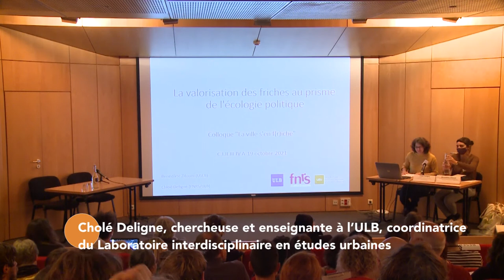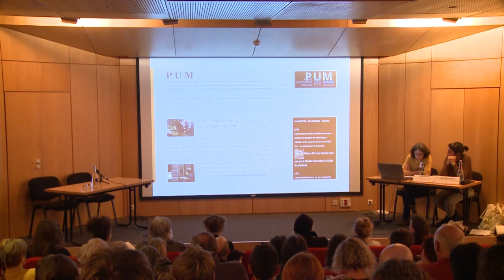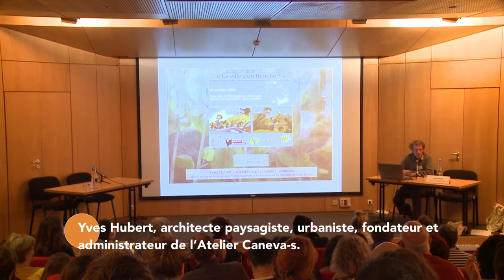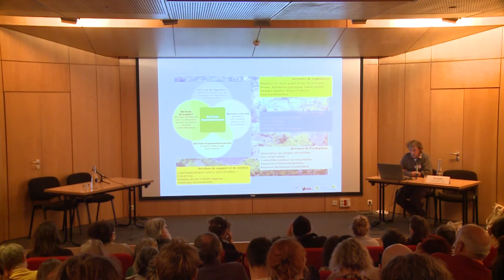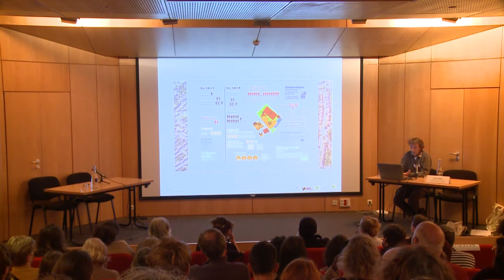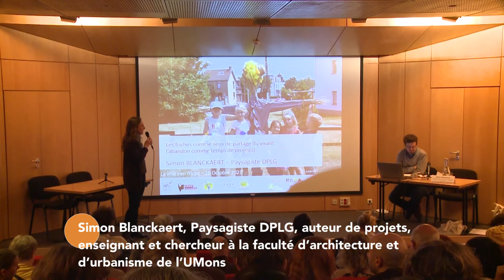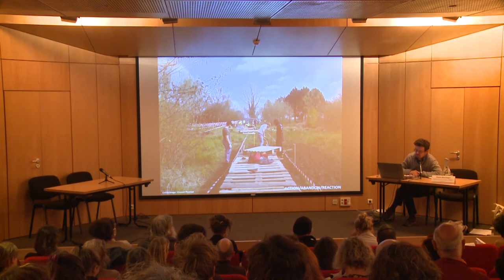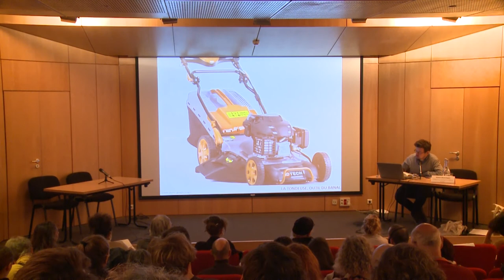Colloque « La ville s’en f(r)iche ? » - captation de la matinée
Le mardi 19 octobre 2021 a eu lieu à Bruxelles, au CIVA,  le colloque « La ville s’en f(r)iche ? »
organisé conjointement par l’ARAU, Apis Bruoc Sella, Bruxelles Nature, le CIVA et Natagora.
Cet évènement inédit dans la Région de Bruxelles Capitale, a été l’occasion pour les acteurs et
actrices de la ville, urbanistes, décideurs et décideuses politiques, naturalistes, paysagistes, etc.,
d’échanger autour des enjeux des friches urbaines. Et plus généralement, de la nature en ville.
Introduction [00:00]
La valorisation des friches au prisme de l’écologie politique [05:35]
Chloé Deligne, chercheuse et enseignante à l’ULB, coordinatrice du Laboratoire interdisciplinaire en Etudes urbaines
Benedikte Zitouni, sociologue à l’Université Saint-Louis-Bruxelles, directrice du CESIR depuis 2018.
[29:50]
Séance de questions/réponses [46:20]
La friche, levier de qualité de vie urbaine [51:00]
Yves Hubert, architecte paysagiste et urbaniste, fondateur et administrateur de l’Atelier Caneva-s.
Séance de questions/réponses [01:24:34]
Usages alternatifs : la friche au secours de l’urbanisation ? [01:39:14]
Simon Blanckaert, paysagiste DPLG, auteur de projets, enseignant et chercheur à la faculté d’architecture et d’urbanisme de l’UMons.
Séance de questions/réponses [02:11:22]
Un vide face au plein ? [02:24:35]
Cécile Mattoug, architecte DE et géographe ainsi qu’enseignante en urbanisme à l’Institut d’Etudes
européennes de l’Université Paris 8 Vincennes - Saint-Denis.
Séance de questions/réponses [02:51:26]
Le colloque s’est déroulé en deux parties : une matinée de conférence et une après-midi de visite sur deux friches Bruxelloise, la friche Josaphat et la friche du Donderberg.